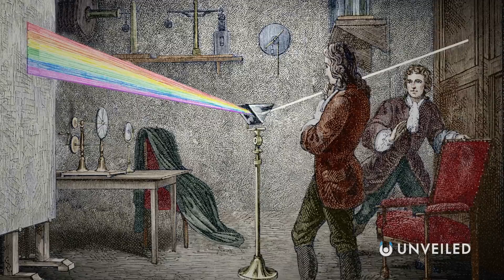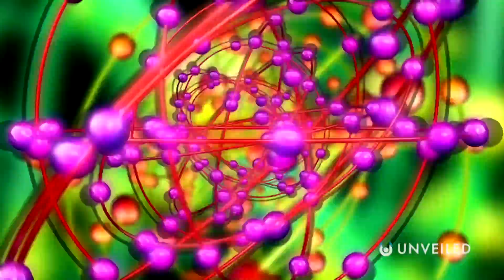Has Faster-Than-Light Travel Already Been Invented? | Unveiled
Do we ALREADY have FTL travel?? Join us... and find out!

In this video, Unveiled takes a closer look at the faster-than-light travel! For decades, it's been a crucial technology in science fiction... but will it ever become science fact? Will we ever be able to move at the speed of light? According to some, it might even ALREADY BE POSSIBLE!